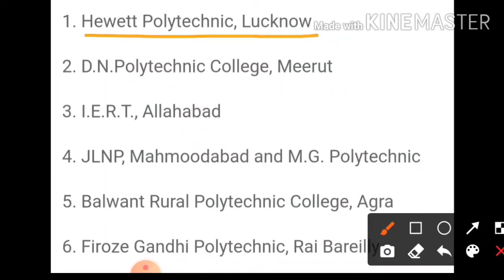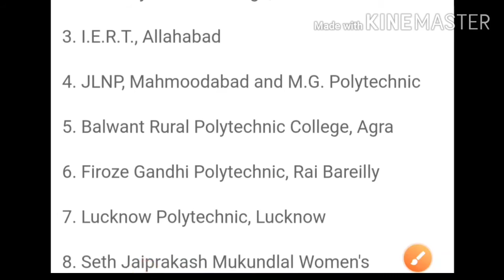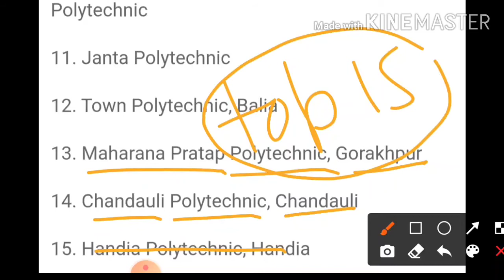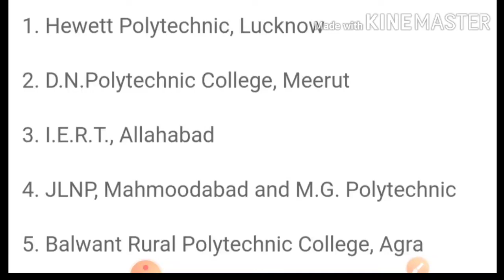TOP 15 Aidded Polytechnic college in UP and fee structure